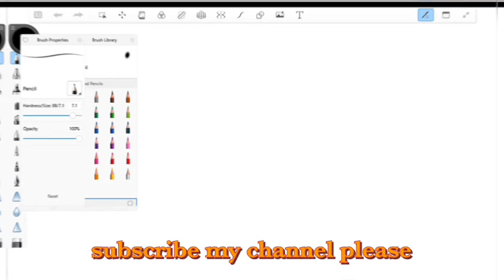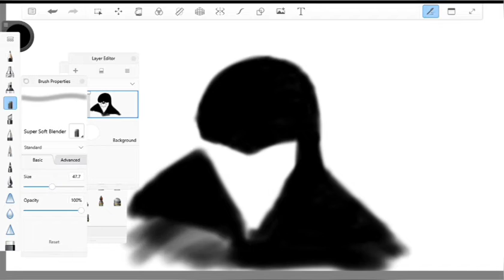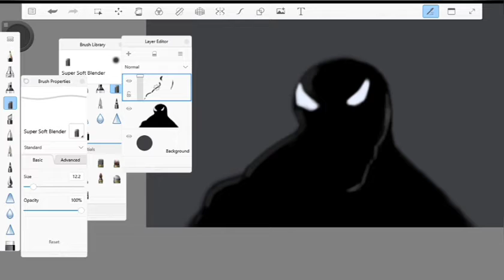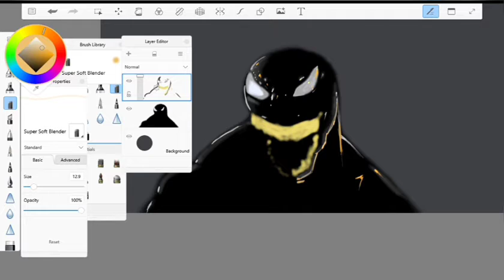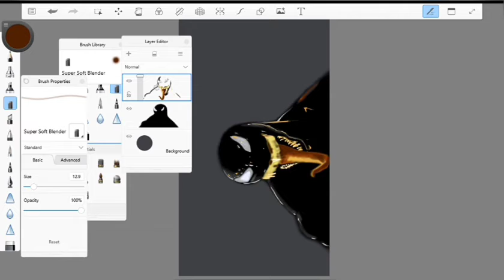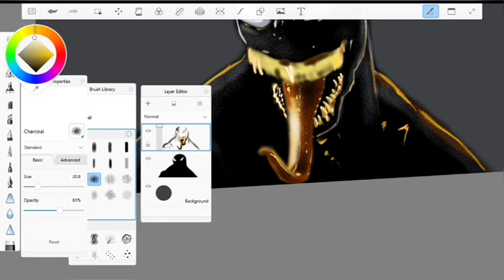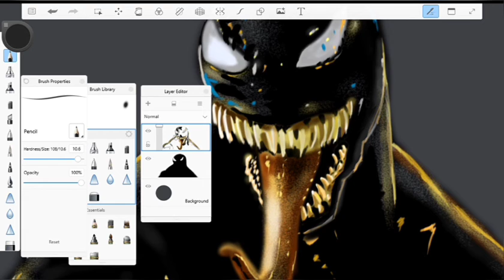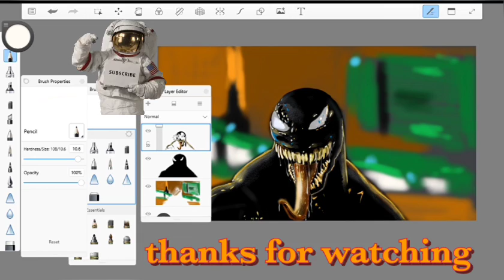How To Draw venom (marvel) | How to draw venom in Autodesk Sketchbook pro digitally easy process